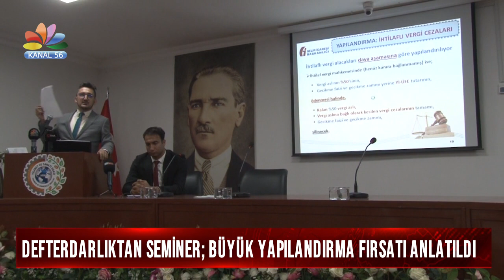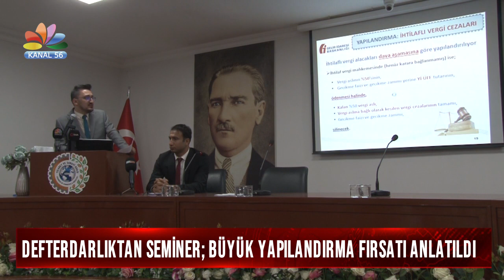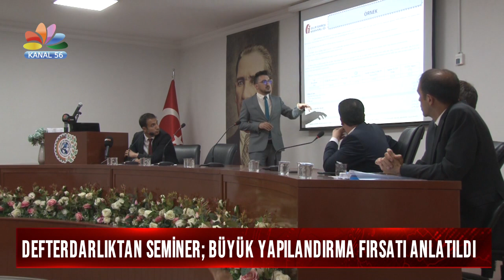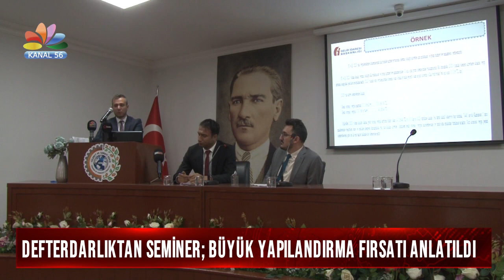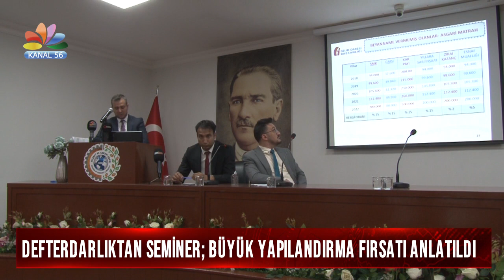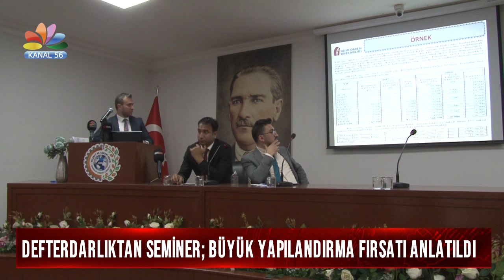DEFTERDARLIKTAN SEMİNER; BÜYÜK YAPILANDIRMA FIRSATI ANLATILDI